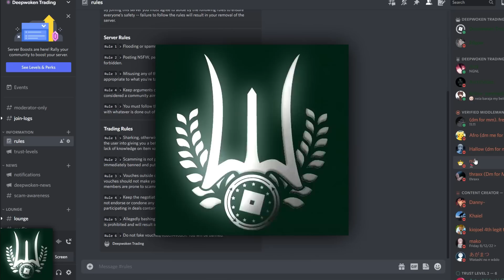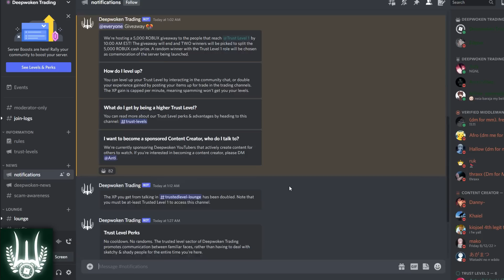Daily Dose of Deepwoken V247